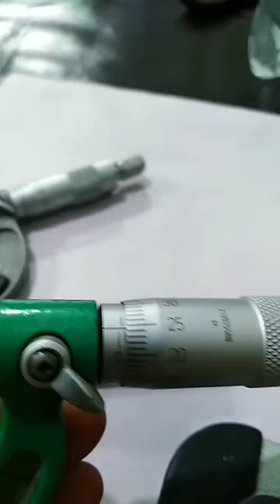Zero Error in screw gauge micrometer | positive and negative zero error